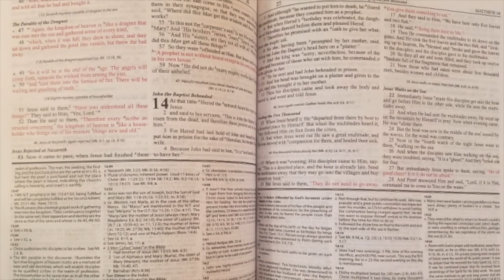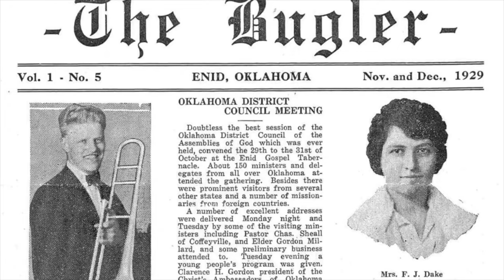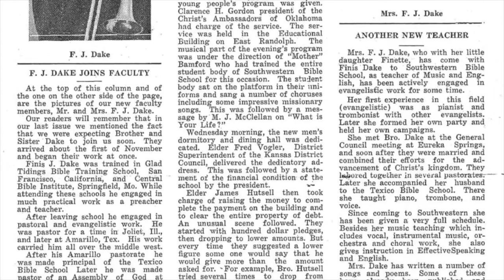Finis J Dake: The Dake Annotated Study Bible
UPDATED: image of Ralph Wilkerson.

Finis Jennings Dake was a Pentecostal minister and evangelist.  Starting in 1927, Dake was an administrator of several Pentecostal Bible Schools, including the Texico Bible Institute in Dallas, and the Southwestern Bible School in Oklahoma. He is most recognized for publishing the Dake's Annotated Reference Bible, referred to by Chrisma and Christian Life Magazine as "The Pentecostal Study Bible". The Bible, which contained unorthodox and heretical commentaries,
influenced several Pentecostal and Charismatic ministers, including Kenneth Hagin, Jimmy Swaggart, Rod Parsely, Benny Hinn, Joyce Meyer, Marilyn Hickey, and Ralph Wilkerson. Dake held revivals with "Mr. Pentecost" David Du Plessis, as well as the Full Gospel Businessman's Fellowship International. Dake also held "School of Evangelism" seminars with Rev. Lester Sumrall, Assemblies of God minister who defended William Branham's Latter Rain ministry.

Dake was trained in the Glad Tidings Bible Training School of San Francisco and Central Bible Institute in Springfield, Missouri. He eventually was forced to resign from them due to his anti-Biblical tri-theism version of the Trinity and extra-Biblical views of a pre-Adamite world. As an Assemblies of God minister, Dake also founded a Bible School in Zion, Illinois, home of cult leader John Alexander Dowie.  His ministry ended abruptly when he pled guilty to violating the Mann Act by bringing a 16-year-old girl into Wisconsin for purposes of sex.  Dake served six months in prison for the crime.

At Southwestern, Dake taught "Dispensational Truth" classes, apparently named after Clarence Larkin's book on the subject. As a result, many of William Branham's views on Church Age theology and eschatology were closely aligned with Dake. Dake produced drawings, such as his "Plan of the Ages", that were very similar to the drawings made by Larkin in Dispensational Truth.

Branham was, fully aligned with Dake's views of a pre-Ada mite race.  Branham believed that before the Garden of Eden, another civilization existed.  In Branham's view of the Genesis story, God did not have to necessarily create; God simply reused what was already there.  According to Branham, even the "trees and everything" came from seeds that were watered by God.  Also like Branham, Dake was a strong supporter of the segregation of races, and published a tract, "30 Reasons for segregation of Races".

Finis J. Dake